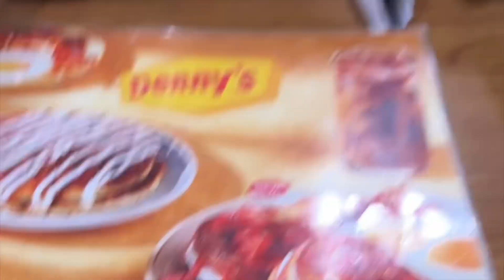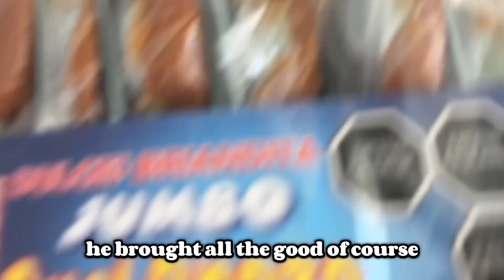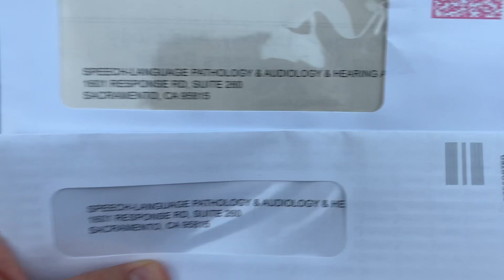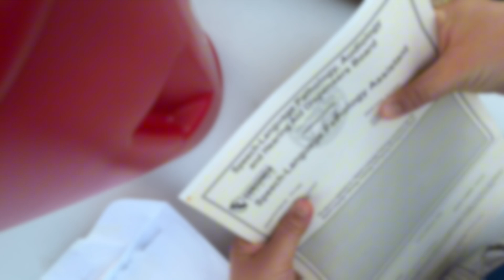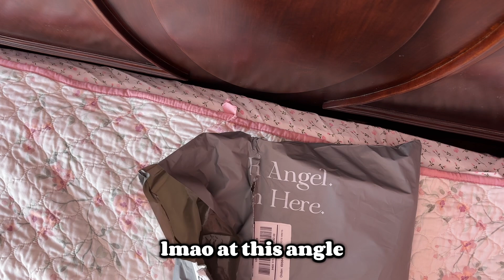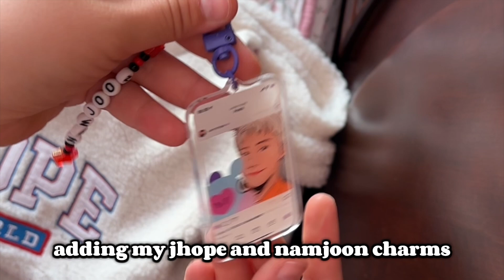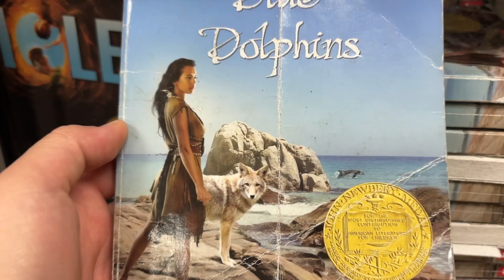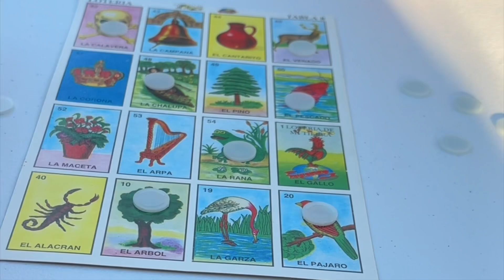welcoming fall: cozy, the flash, spooky, autumn outfit | (subtitulos español)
i'm a fall girly what can i say

tote is from @privateparadiseco
(Hope World Tote Bag- White)